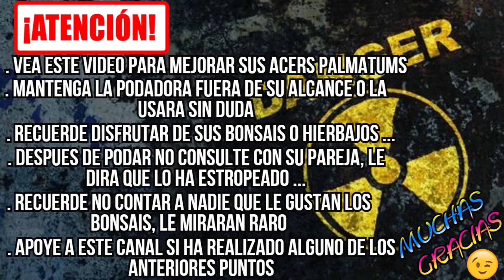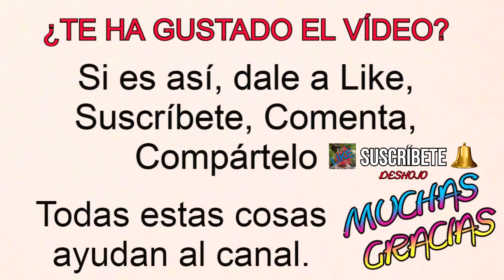Creando un Nuevo Arce Palmatum Deshojo - BONSÁI